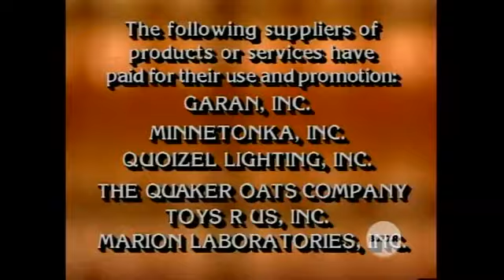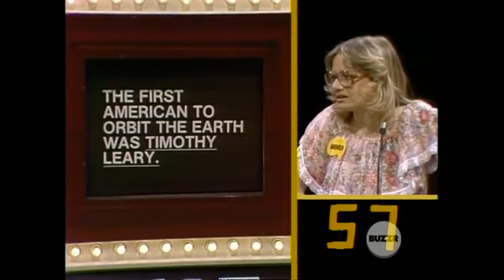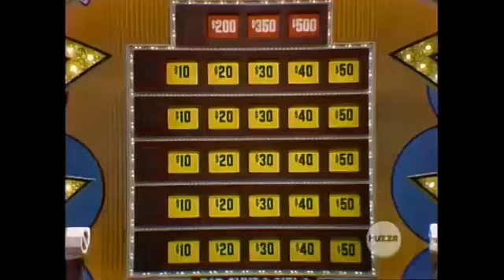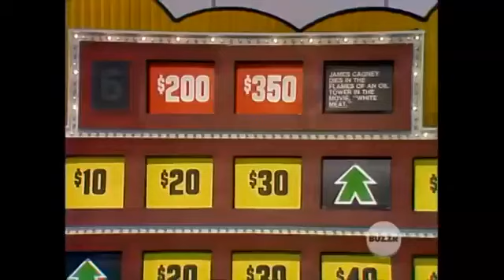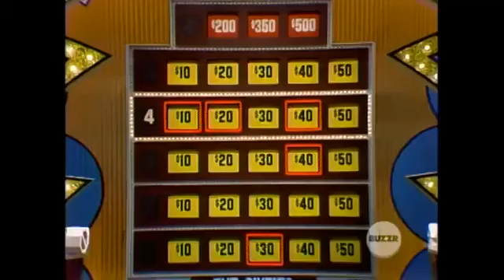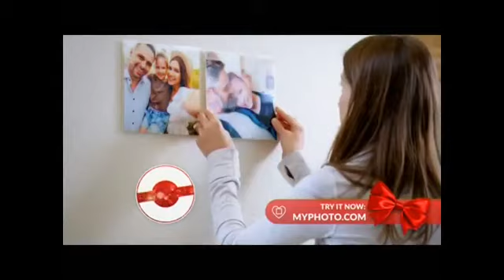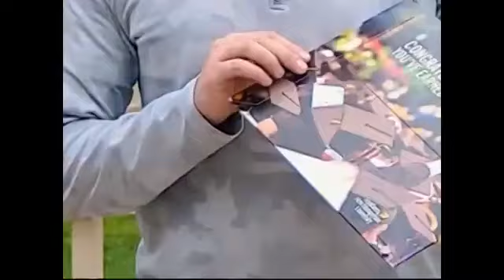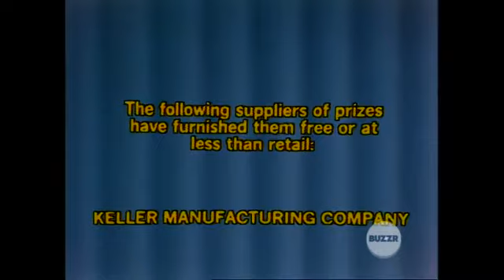Whew Episode 4